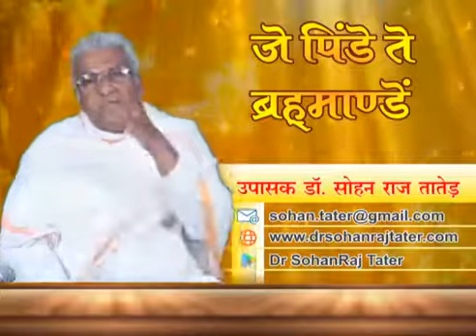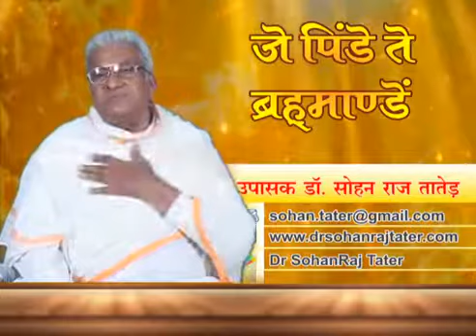जे पिंडे , ते ब्रहमांडे | Je Pinde,Te Brahmande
Channel 24+ News Atma Vigyan 294 Je Pinde,Te Brahmande